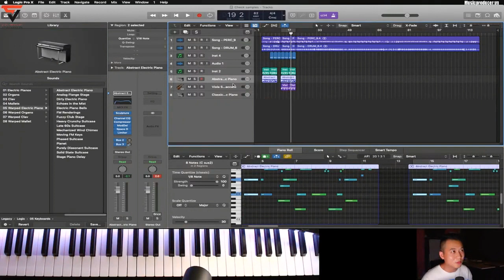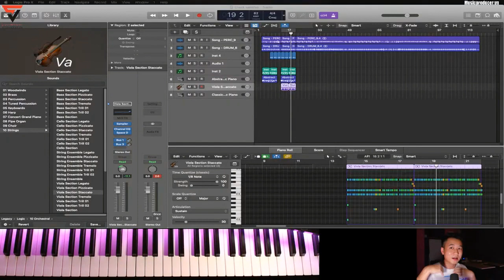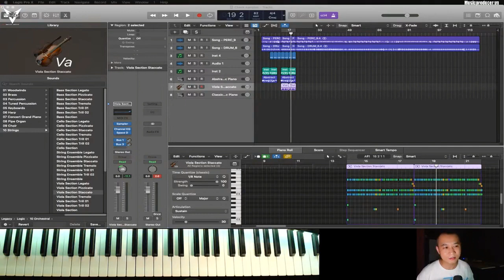Hướng dẫn làm Loop bằng Stylus RMX (p4)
Chào các bạn đến với Chanel của Tâm Vinh Music Producer, nơi chia sẻ kiến thức về  Âm Nhạc,hướng dẫn làm BEAT, Hòa  Âm Phối Khí ,kiến thức để trở thành Music Producer chuyên nghiệp  - Review và hướng dẫn sử dụng Studio Gear.
 » Thông tin về khóa học Âm Nhạc và Producer
 » Studio Gear -  Review và cung cấp thiết bị phòng thu âm chuyên nghiệp
 » VProd  Music :Sản xuất âm nhạc - Hoà âm phối khí - Đào tạo âm nhạc - Làm Beat -  Producer/Composer/Arranger/Musician

👉  Mời 1 ly cafe nếu kiến thức này giúp ích cho bạn,có thể ủng hộ mình qua:
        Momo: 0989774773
© Bản quyền thuộc về TamvinhMusicProducer
© Copyright by TamvinhMusicProducer Channel ☞ Do not Reup
® Licensing, distribute and publishing by VProd Music